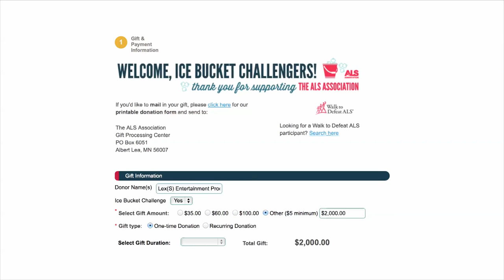4國5友的冰桶宣戰 在多人见证下我陈志伟接受挑戰了！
千呼万唤我终于来了！（Sorry有点夸张 哈哈）
新加坡 Bob Lee
新加坡 孙文海
香港 发仔 Edwin Lau
马来西亚 黄裔媁
台湾 謝宜君
你们的ALS冰桶挑战 为了公益 为了帮助需要帮助的人 我一一接受了。。。
而且在行动之前 也完全了解ALS这次冰桶挑战的真正意义。

感谢 程皓皓 陈晓欣 Teresa Liu Miracle TracyEsther Ng 自告奋勇 为了公益自淋冰水以换取我捐赠100美金（5位共500美金）。
也谢谢5位好朋看得起我 我也因你们的钦点另捐了500美金。
最后也非常感谢诸位歌台的艺人好友今午因我号召共捐出新币$1380来支持我们的公益活动。
经过结算今天的冰桶挑战活动我们总捐出2000美金给ALS组织。
感恩大家 为善最乐 你们都好棒啊

接下来 我将点到的这3位，在我心中认为他们都是很有爱心的大人物
Ladies & Gentlemen
1）新加坡电影界大亨 Clover Films 总裁 林德先生 Lim Teck
2）新加坡明星风水大师 慧戒师父 Hui Master
3）台湾台语美声歌后 豪记唱片艺人 陳思安
希望你们以行动来行善 感谢你们
要说的我都在片里说了 希望大家多多行善
为任何需要帮忙的朋友伸出援手 关怀要从身边开始《用爱来关爱这世界》感谢大家